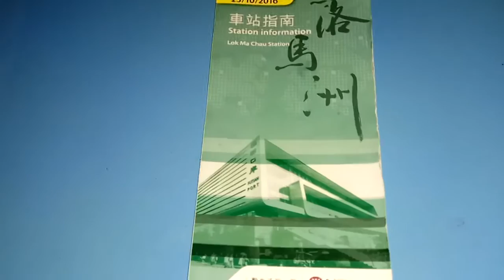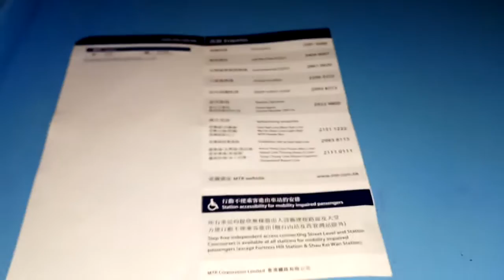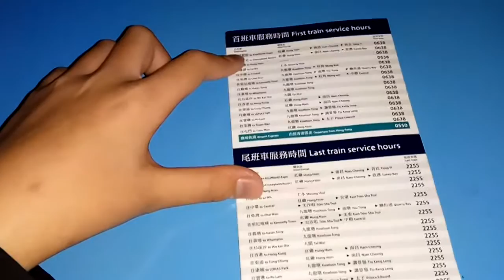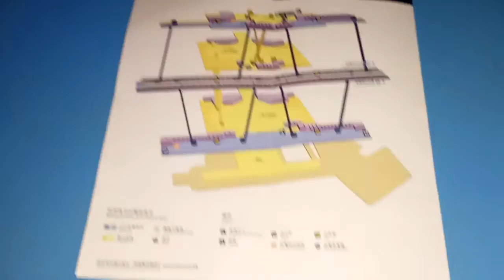港鐵[新版本]落馬洲站車站指南(2016/10/23)介紹